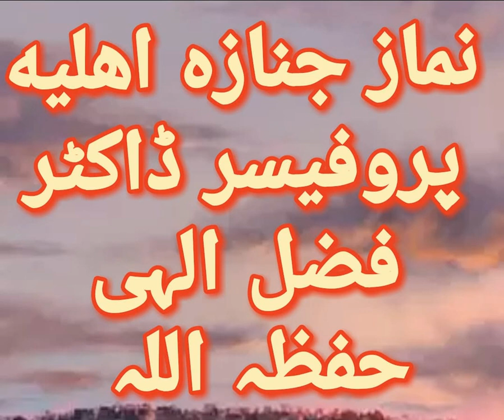jnaza prayers mrs pro.Dr.Fazal elahi